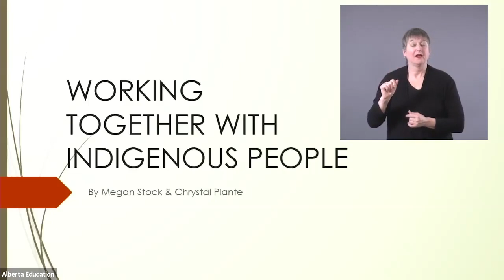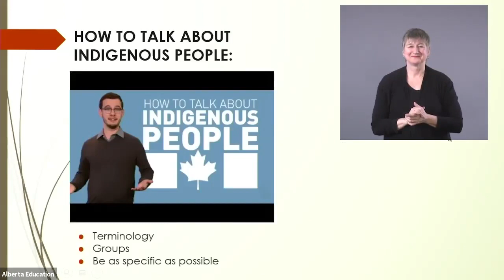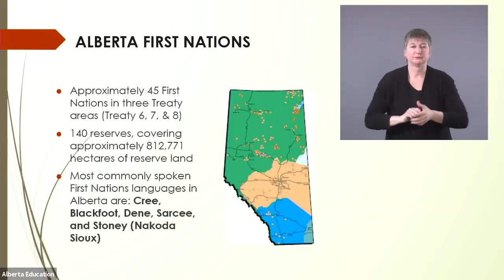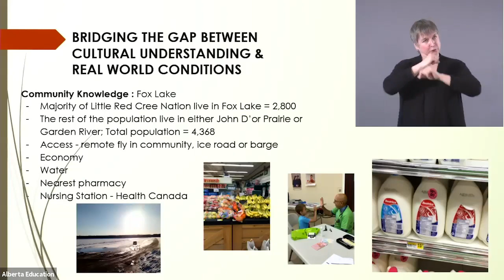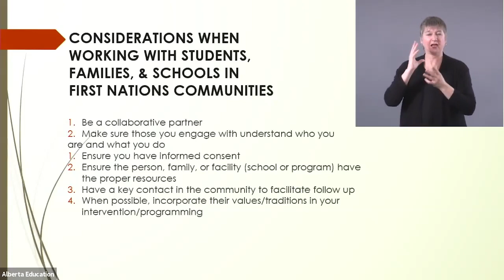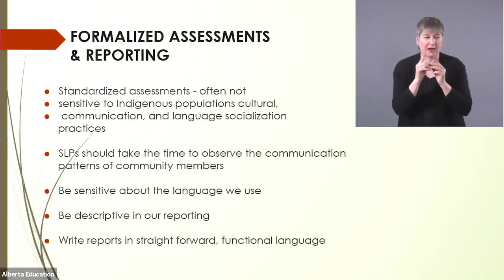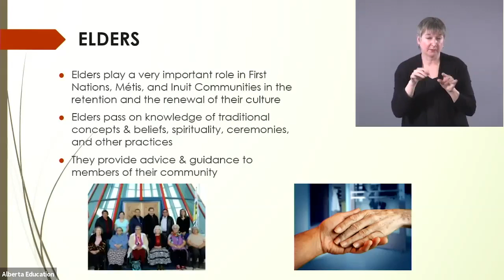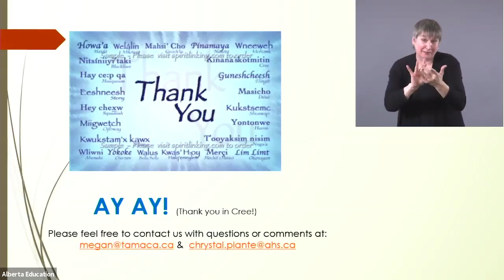Working together with Indigenous people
Archived webinar from January 23, 2020 with Megan Stock and Chrystal Plante.

Megan will provide us with some ideas on how to create connections and deliver effective services to schools, C&Y and families on Alberta’s First Nations.